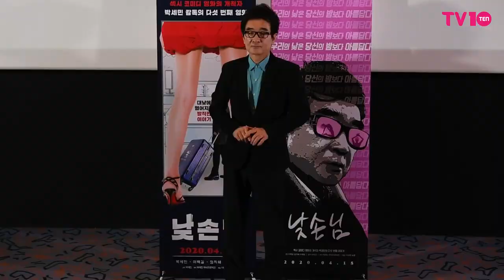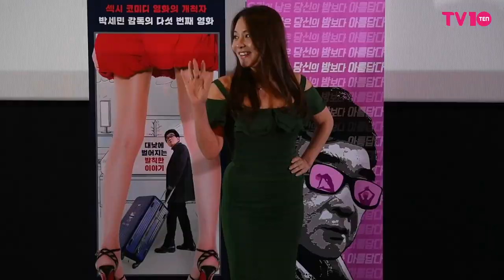[TV텐] 박세민 감독 '섹시코미디 영화'낮손님' 말하다'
개그맨 출신 박세민 감독이 9일 오후 서울 필동2가 대한극장에서 열린 영화 '낮손님' 언론시사회에 참석해 포즈를 취하고 있다.

'낮손님'은 금요일 오후 2시에 매번 혼자 모텔을 찾아오는 두 남자와 이를 궁금하게 여기는 주인 '경숙' 사이에서 벌어지는 이야기를 담은 영화다.

박세민, 이백길, 이채담, 김정연 등이 출연하며 오는 15일 개봉한다.